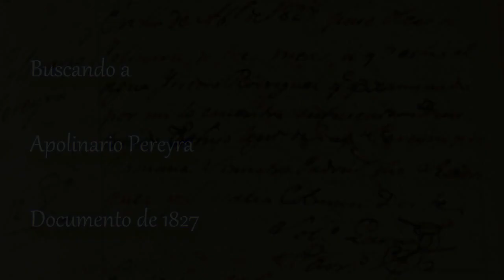Buscando a Apolinario Pereyra-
Durante la pandemia iniciamos una busqueda en el territorio de uno de nuestros bisabuelos. Hasta ahora no tuvimos suerte en el hallazgo de su lapida, que segun documento podria haber estado en la zona de Palmar Grande. Pero encontramos centenares de otras que fuimos fotografiando y con una presencia de algunos minutos, les devolvimos al recuerdo. Nuestro entrevistado en este video, Julio Sanchez es quien los aporta los datos para llegar al antiguo cementerio de la flia Texeira en el limite de los dptos de Rio negro y Paysandu. 2021. Investigacion panorama.